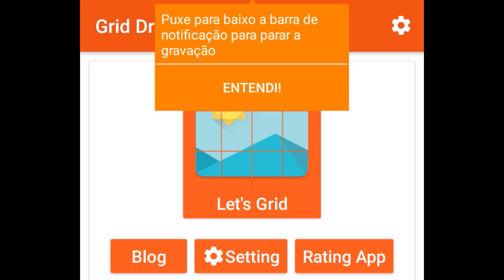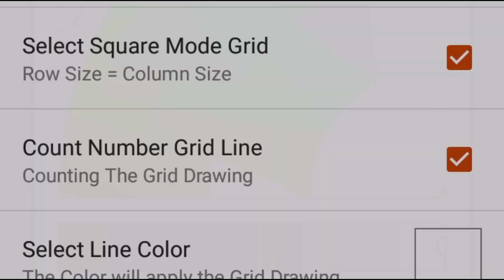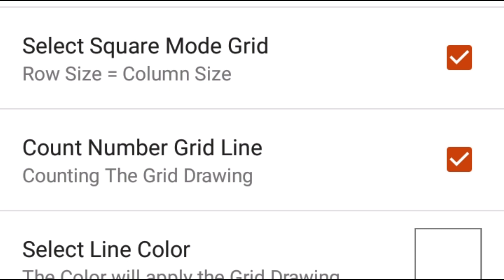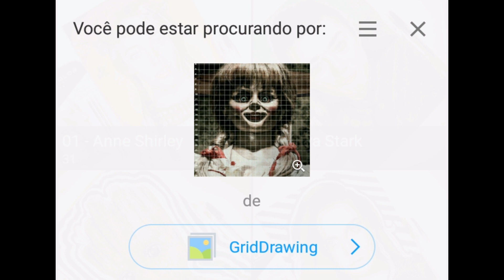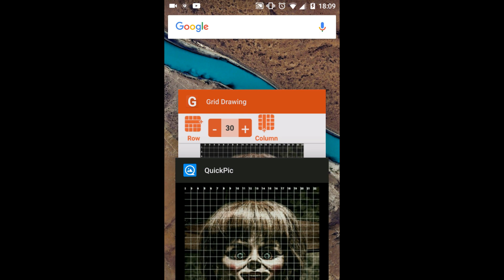Como Fazer Esboço Realista Usando a Grade (Grid Drawing) 1 TUTORIAL (Estrelando Annabelle)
Lhes Dou às Boas Vindas ao Primeiríssimo Tutorial do Canal!! Querem saber como eu faço meus Esboços? Dá uma olhada nesse vídeo que tem uma explicação Completinha!! Espero que Gostem!!

Se quiserem + VÍDEOS-TUTORIAIS, deixe aqui nos comentários Junto com o que você quer que eu ensine!!
Você também pode me deixar sugestões de Personagens ou Celebridades que Vocês Querem Ver AQUI NO CANAL!!

Personagem Annabelle do Filme The Conjuring.